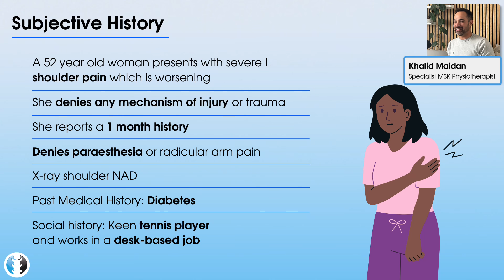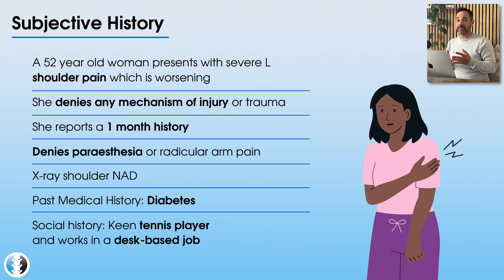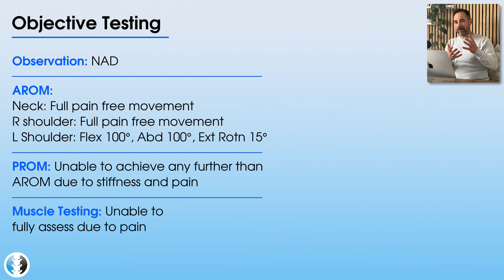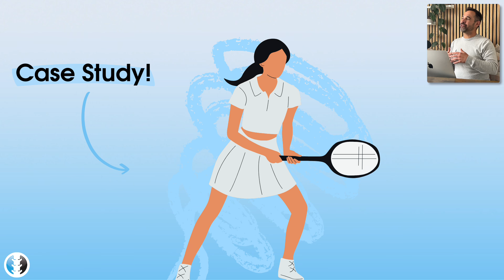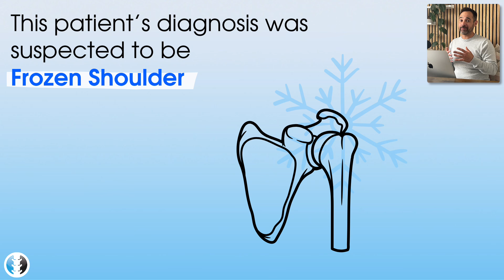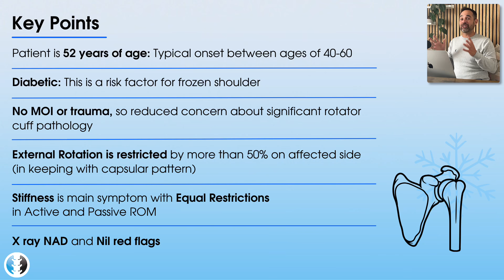Shoulder Pain Case Study | Expert Physio Review taking you through Assessment and Diagnosis!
➡️  Clinical Physio Membership gives you access to all our best content including Live Webinars, 250+ On-Demand Webinars and Courses and More!
➡️ Monthly subscription, cancel anytime!
➡️ Includes webinars linked to this case study such as Wrist and Elbow Differential Diagnosis On-Demand Webinar and Common Wrist and Hand Conditions Q+A On-Demand Webinar

In this tutorial, we take you through a case study of a patient presenting with shoulder pain, guiding you through the subjective and objective assessments and discussing the clinical reasoning for diagnosis.